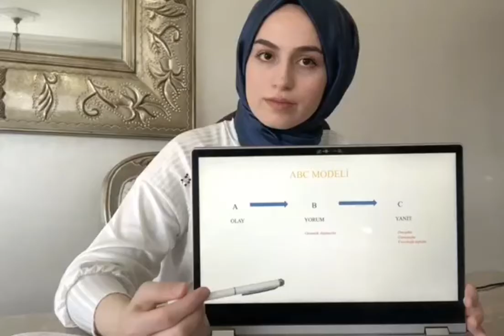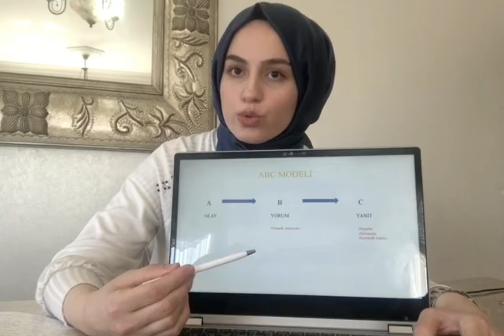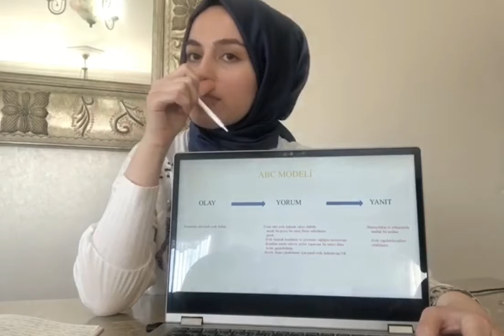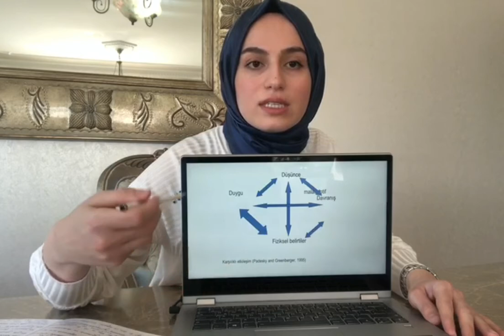Psikosoyal Destek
‘Evde ve Mutlu  Kalabilmek ’